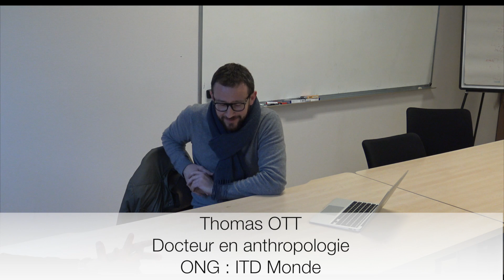RomsGroundZero HD 1080p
Le premier reportage sur notre immersion dans le camp de la Feyssine, à Villeurbanne